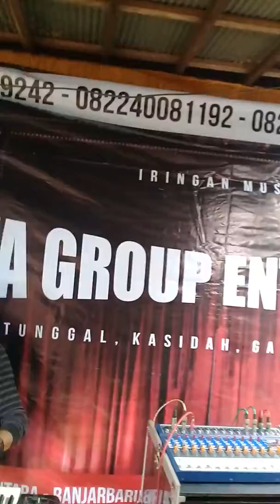KEC.CEMPAKA-CEMPAKA TENGAH MINGGU 14 JANUARI 2018 KALSEL(1)